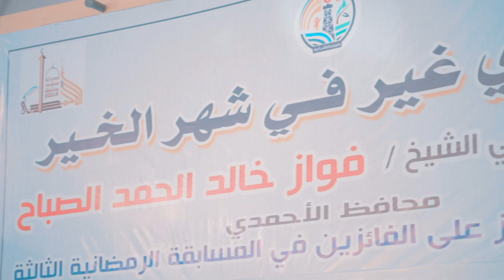برومو ختام مسابقة تحفيظ القران الكريم الثالثة لمحافظة الاحمدي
انتاج و توزيع مؤسسة هاي لايت للانتاج الفني
السالميه شارع سالم المبارك برج المهنا
تلفون : ٦٦١٦١٦٥٦٣ فاكس/تلفون : ٢٥٧١١٦٥٤

Synchronisation Licence
Capture Your
Heart ANW2793/6
Licensor: Audio Network Limited ("Audio Network"), of The Johnson Building, 77 Hatton Garden, London, EC1N 8JS